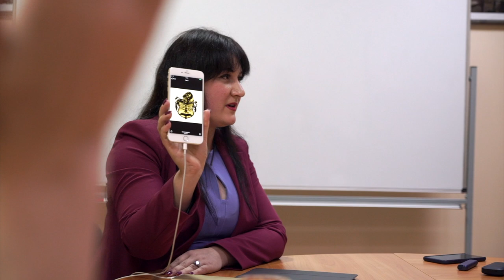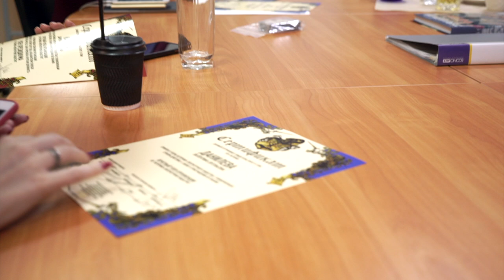Открытие «Одесского историко-литературного общества»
15 октября 2019 года состоялось значимое в научно мире событие.  На базе нашего отделения Украинской академии наук начинает функционировать «Одесское историко-литературное общество.»

В первую очередь хочется сказать, что это действительно грандиозный день, в том плане, что во-первых, это одно из старейших научных сообществ и оно уникально по своей структуре. В качестве прототипа, и пожалуй каким-то аналогом историческим мы могли бы говорить только об одном древнейшем сообществе, которое в том числе является нам дружественным, это Гейдельберское историко-литературное сообщество, которое ценит все традиции истиной науки не отличающиеся абстракциями, а отличающиеся исключительно своим прикладным аспектом.